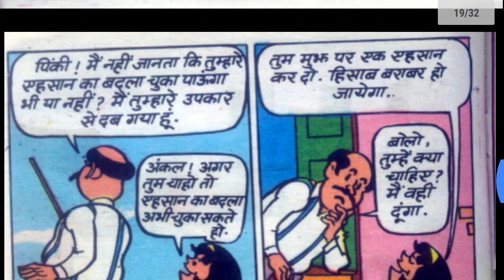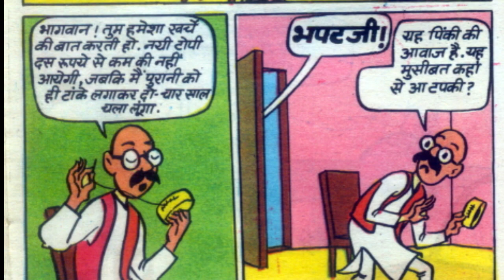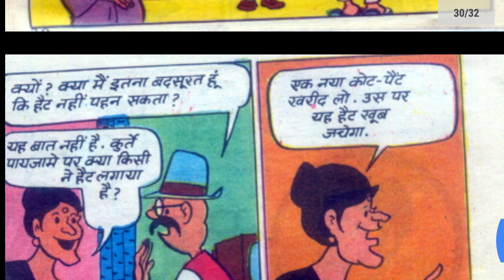Pinki aur khilauna diamond comics @ComicsPitara raj comics